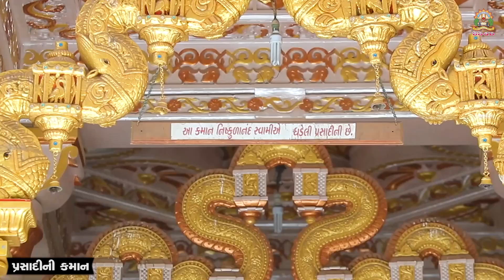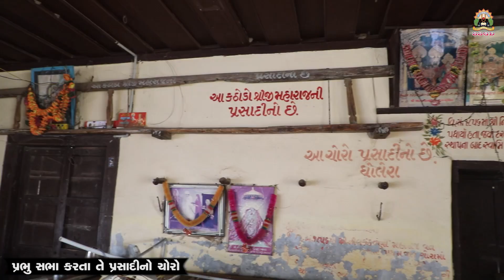ધોલેરાધામ DHOLERADHAM DHARSHAN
ધોલેરાધામ
DHOLERADHAM DHARSHAN

SSGD